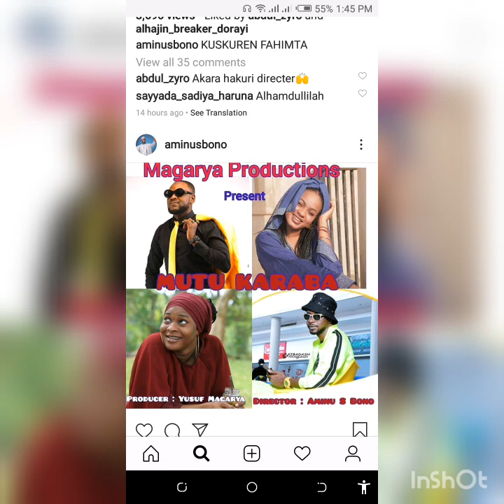Ali Nuhu da Adam a zango su ne matsalar harkar Fim din Hausa, inji Jarumi Adam a adam 0906 779 4038